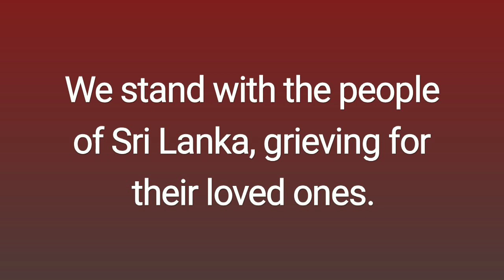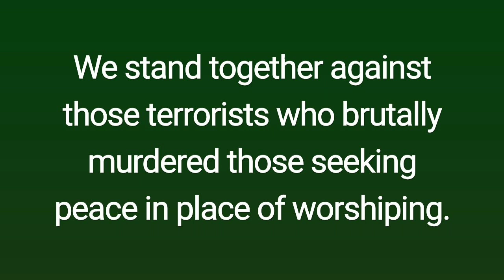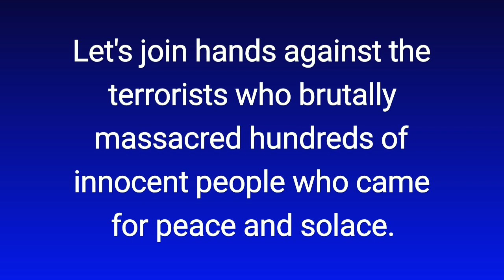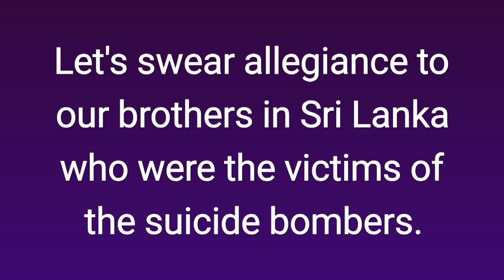ശ്രീലങ്കൻ ജനതക്ക് ഐക്യദാർഢ്യം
സമാധാനം ആഗ്രഹിച്ച് ആരാധനാലയത്തിൽ വന്ന സഹോദരങ്ങളെ നിഷ്ഠൂരമായി വധിച്ച അക്രമികൾക്കെതിരെ അണിനിരക്കുക.

ആരാധനാലയത്തിൽ വെച്ച് കൊല്ലപ്പെട്ട ശ്രീലങ്കൻ സഹോദരങ്ങളോട് ഐക്യദാർഢ്യം പ്രഖ്യാപിക്കുക.

Chala juma masjid
Trivandrum